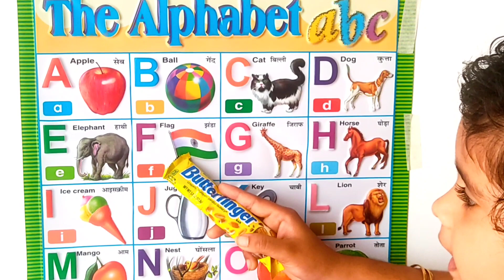A for apple 🍎, B for ball 🏀, C for cat 🐈। ABCD Phonics Song । अ से अनार क से कबूतर ।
사과는 b , 공은 c , 고양이 는 c 입니다. abcd 파닉스 노래 A에서 석류로 A에서 비둘기로

a vir appel, b vir bal, c vir kat. abcd klanke liedjie A tot Granaat A tot Duif

a për mollën, b për topin, c për macen. këngë abcd fonike A te shega A te Pëllumbi

ሀ ለፖም ፣ ለ ኳስ ፣ ሐ ለድመት . abcd phonics ዘፈን ሀ ለሮማን ሀ ለርግብ

أ للتفاح ، ب للكرة ، ج للقط. أغنية الصوتيات abcd أ إلى رمان أ إلى حمامة
ա խնձորի համար, բ՝ գնդակի համար, գ՝ կատվի համար: abcd phonics երգը Ա-ն նուռ Ա-ին աղավնին

alma üçün a , top üçün b , pişik üçün c . abcd fonika mahnı A-dan Nar A-dan Göyərçin

আপেলের জন্য ক, বলের জন্য খ, বিড়ালের জন্য গ। abcd ধ্বনিবিদ্যা গান A থেকে ডালিম A থেকে কবুতর

a sagarrarentzat , b pilotarentzat , c katuarentzat . abcd phonics abestia A Pomegranateari A Usoari

а для яблыка, б для мяча, в для ката. Песня abcd phonic А да граната А да голуба

a za jabuku, b za loptu, c za mačku. abcd zvučna pjesma A do nara A do goluba

а за ябълка, б за топка, в за котка. abcd звукова песен А към нар А към гълъб

ပန်းသီးအတွက် a၊ b အတွက် ဘောလုံး၊ ကြောင်အတွက် c။ abcd phonics သီချင်း Aရန် သလဲသီးAခို

a per a poma , b per a bola , c per a gat . cançó de fonètica abcd A a la magrana A a la colom

a alang sa mansanas , b alang sa bola , c alang sa iring . abcd phonics nga kanta A sa Pomegranate A sa Pigeon

a 代表苹果，b 代表球，c 代表猫。 abcd 拼音歌曲A 到石榴 A 到鸽子

a 代表蘋果，b 代表球，c 代表貓。 abcd 拼音歌曲A 到石榴 A 到鴿子

a per mela, b per palla, c per gattu. canzone abcd fonetica A à Grenade A à Pigeon

a pro jablko , b pro míč , c pro kočku . abcd phonics píseň A do granátového jablka A do holuba

a for æble, b for bold, c for kat. abcd phonics sang A til Granatæble A til Due

a voor appel, b voor bal, c voor kat. abcd klanken lied A tot granaatappel A tot duif

a por pomo , b por pilko , c por kato . abcd fonika kanto A al Pomegranate A al Kolombo

a õunale , b pallile , c kassile . abcd phonics laul A kuni granaatõun A kuni tuvi

a para sa mansanas, b para sa bola, c para sa pusa. kanta ng abcd phonics A sa Pomegranate A sa Pigeon

a omenalle, b pallolle, c kissalle. abcd phonics laulu A - Granaattiomena A - Kyyhkynen

a pour pomme , b pour balle , c pour chat . chanson abcd phonics A à Grenade A à Pigeon

a para mazá , b para bola , c para gato . canción abcd fonética A á Granada A á Pomba

a ვაშლისთვის, b ბურთისთვის, c კატასთვის. abcd phonics სიმღერა A to Pomegranate A to Pigeon

a für Apfel, b für Kugel, c für Katze. abcd phonic lied A bis Granatapfel A bis Taube

α για μήλο , β για μπάλα , γ για γάτα . τραγούδι abcd phonics Α προς Ρόδι Α προς Περιστέρι

સફરજન માટે a , બોલ માટે b , બિલાડી માટે c . એબીસીડી ફોનિક્સ ગીત A થી દાડમ A થી કબૂતર

a pou pòm , b pou boul , c pou chat . chante abcd phonics A to Grenad A to Pigeon

a don apple , b don ball , c don cat . abcd phonics song A zuwa Ruman A zuwa Tattabara

a no ka apple , b no ka poepoe , c no ka popoki . mele phonics abcd A i ka Pomegerane A i ka Manu nunu

א לתפוח, ב לכדור, ג לחתול. שיר abcd phonics א'
לרימון א' ליונה

a rau kua, b rau pob, c rau miv. abcd phonics nkauj A rau Pomegranate A rau Pigeon

a az almához , b a labdához , c a macskához . abcd phonics dal A-tól Gránátalmáig A-ig Galambig

a fyrir epli, b fyrir kúlu, c fyrir kött. abcd phonics lagið A til Granatepli A til Dúfu

a maka apụl , b maka bọọlụ , c maka pusi . abcd phonics egwu A na pọmigranet A ruo nduru